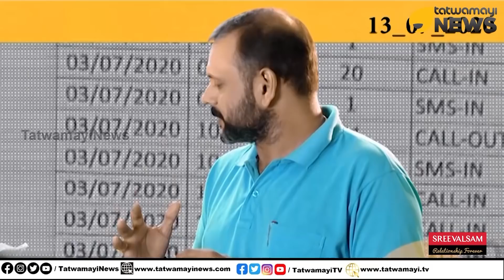ന്യായീകരിക്കാൻ കൂലിക്ക് ആളെ തേടി CPM, റിയാസ് മോൻ എവിടെയാണോ എന്തോ..